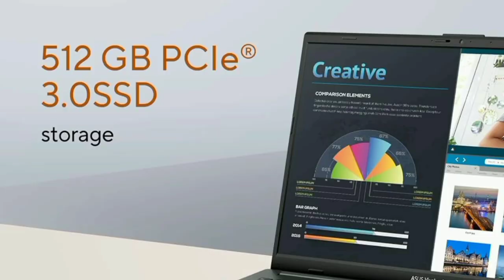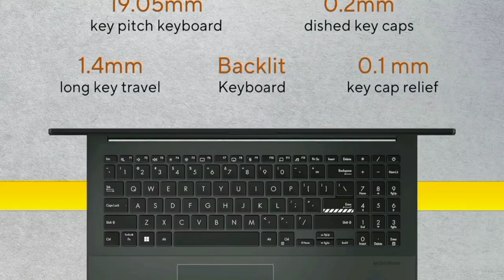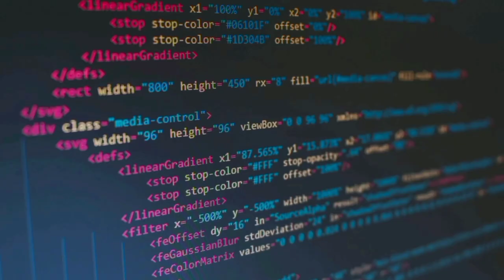Laptop Deals under 50,000 தமிழ் | Amazon great Indian sale 2024 | asus vivobook go 15 oled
Model Name: ASUS Vivobook Go 15 (OLED) 2023, AMD Ryzen 5 7520U, 15.6" (39.62 cm) FHD OLED, Thin & Light Laptop (16GB/512GB SSD/Windows 11/Office 2021/Alexa Built-in/Backlit KB/Black/1.63 kg), E1504FA-LK542WS

Laptop Deals under 50000 on amazon great indian festival 2024 and flipkart big billion days offers